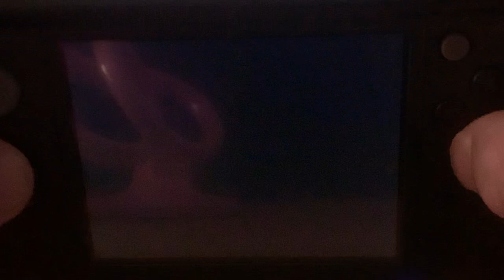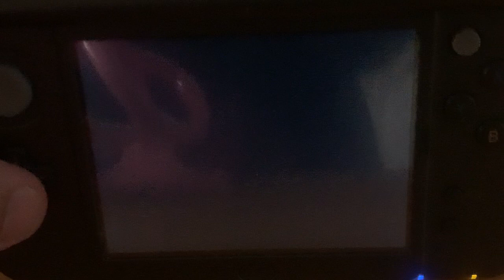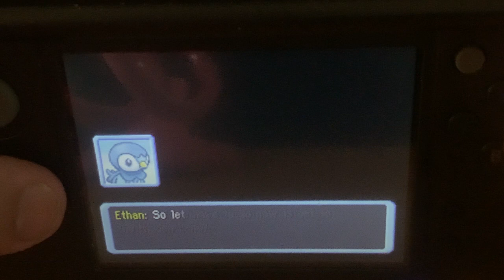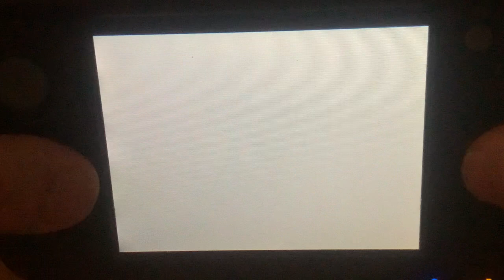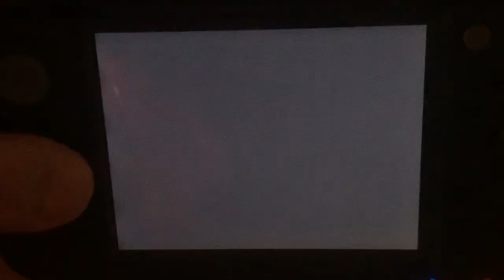Let’s play Pokémon mystery dungeon explorers of darkness part 23 HIDDEN ISLAND!!!